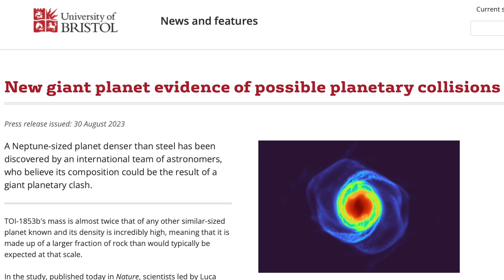Carrington Event Estimate & Red Zone | S0 News Sep.4.2023